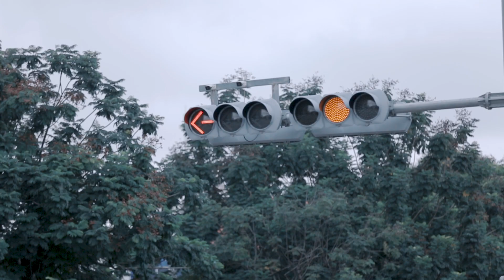ចៃដន្យ (ភាគ២)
ជឿអត់ថា ស្នេហាជួនកាល​រត់មក​រកម៉ង? នោះ​គឺ ចៃដន្យ។